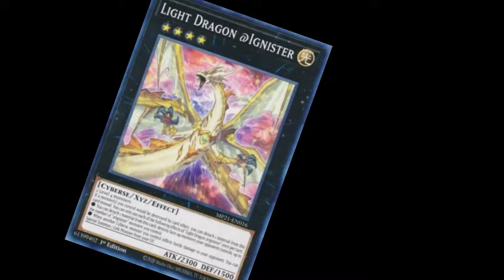When two Unaffected Monsters Battle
Today in Master Duel, we face off against an Invincible Tractor with our @Social Media Beatstick!